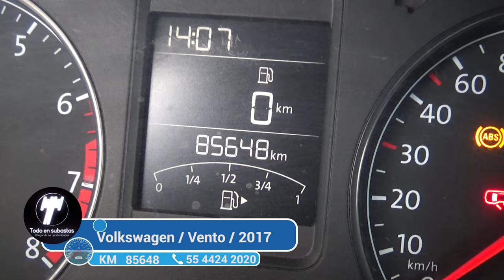Volkswagen / Vento / 2017 - 3893